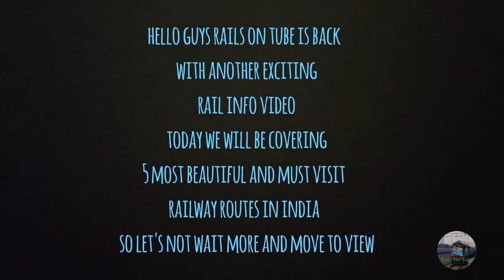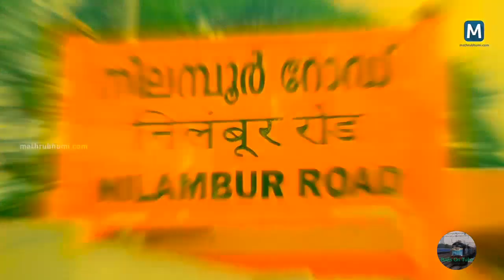Best and Must Visit Rail Routes In India || बेस्ट और मस्ट विसिट रूटस भारत में || Rails On Tube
Hello Guys,
Rails on tube is back with another rail info video after long
Today we have got to you top 5 best and must visit Rail Routes in India after going through a few routes in this and knowing more about the other routes these five are the best route for one to explore and travel
So here are the 5 routes which Rails on tube recommends
◆ Kalka - Shimla
◆ Darjeeling - Jalpaiguri
◆ Vasco Da Gama - Londa
◆ Pamban - Rameshwaram
◆ Shornur - Nilambut
Rails On Tube.